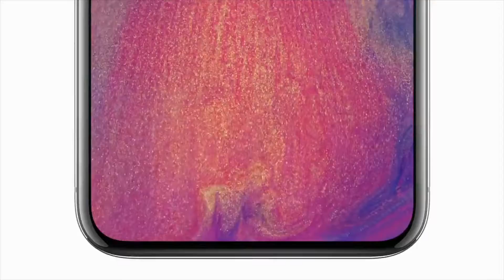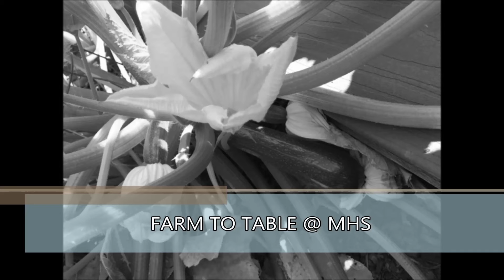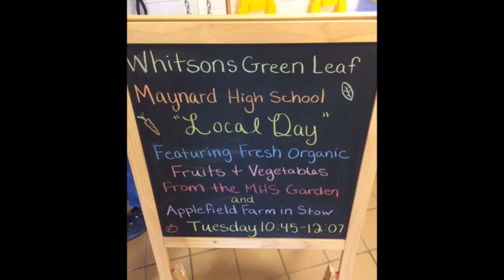MHN SEASON 3, EPISODE 2 (For Maynard High)